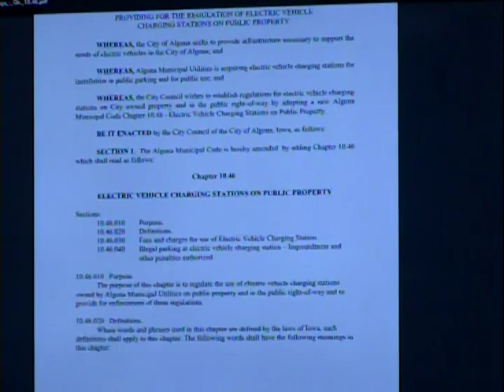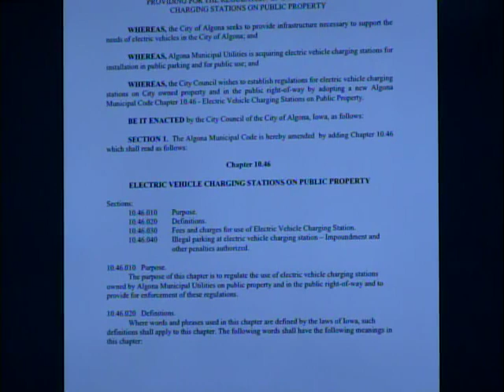CIty Council 10.17.22